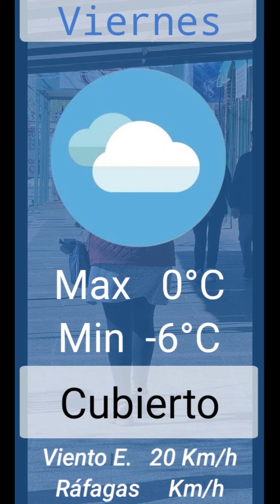NOTICIERO: Motochorros arrojaron al suelo a una mujer para robarle su cartera.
Los malvivientes se llevaron dinero y otras pertenencias; además en el baño de niñas de la Escuela N°152 se cayó parte del cielorraso. Más noticias en este resumen.